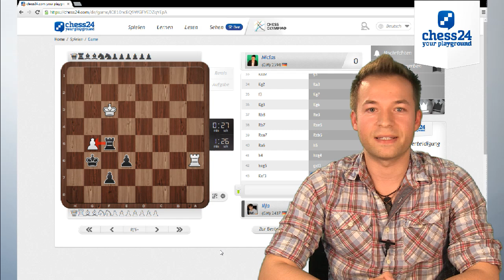Geschwätzblitz GM Niclas Huschenbeth - GM Ilja Zaragatski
In dieser Spezialausgabe unseres beliebten Formats "Geschwätzblitz" spielen die beiden Schachgroßmeister Ilja Zaragatski und Niclas Huschenbeth gegeneinander in der Playzone von chess24 und geben synchron ihre Gedanken zu der Partie zum Besten. In diesem Video seht ihr Iljas Ausführungen zum Rückspiel; um euch Niclas' Kommentare zu beiden Partien anzuschauen, klickt